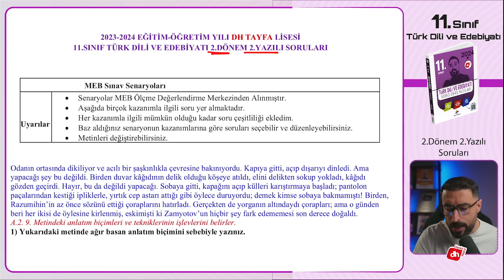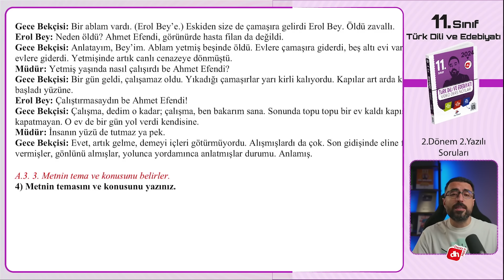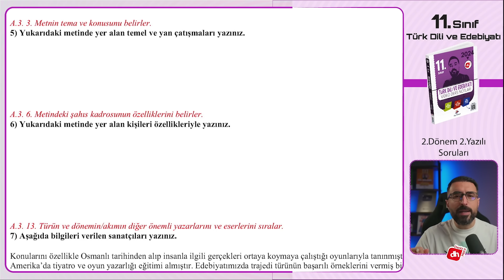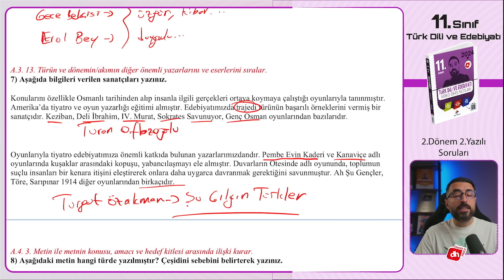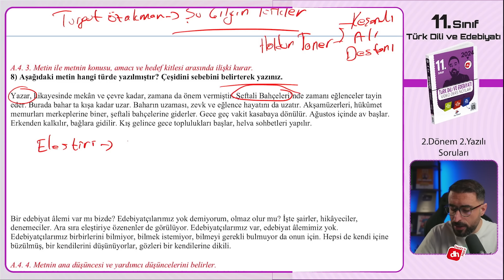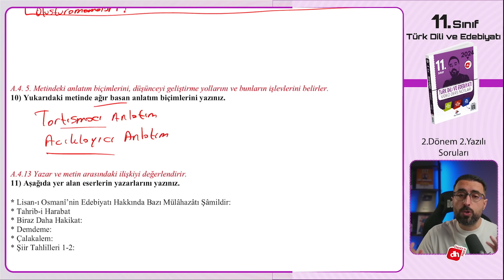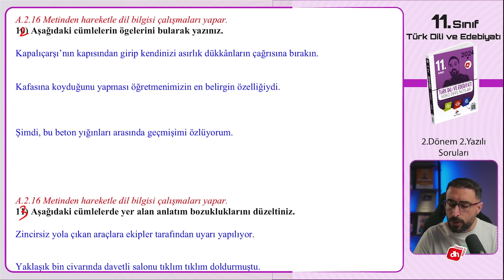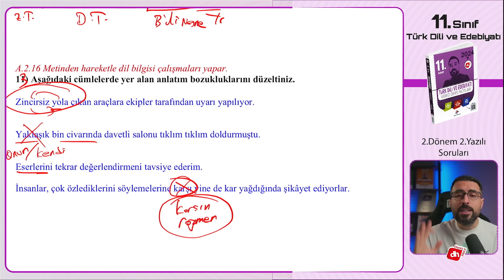11.SINIF 2.DÖNEM 2.YAZILI SORULARI (MEB Sınav Soruları) 💯 (11 Edebiyat Sınava Hazırlık Çalışması)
11.SINIF EDEBİYAT 2.DÖNEM 2.YAZILI (YENİ NESİL SORULAR - MEB Senaryolu Sınav)

Sizleri aşağıdaki kanalımıza bekliyorum.

Canlarım, 11.Sınıf Ortak Edebiyat Yazılı sorularını sizlerle paylaşıyorum. Bu sorular 11.sınıf 2.dönem 2.yazılı kazanım listesine göre 100 aldıracak bir şekilde oluşturulmuştur. Hepinize "edebiyat 11.sınıf 2.dönem 2.yazılı ortak sınavı"nda başarılar diliyorum.

Sevgili Öğrencilerim,
Sınav vakti geldi ve haftalardır süren konu çalışmalarımızı sınavlarda 100 ile taçlandırmanızı istediğimden  11.sınıf edebiyat 2.dönem 2.yazılı soruları ve çözümleri videosunu hazırladım. Bir öğretmen gözüyle önemli noktaları ve soru tiplerini analiz ederek bu videoda çokça soruya ve çözümüne yer verdim. Böylelikle 11 edebiyat 2.dönem 2.sınav soruları karşınıza geldiğinde hiç zorlanmadan soruları çözdüğünüzü fark edeceksiniz.